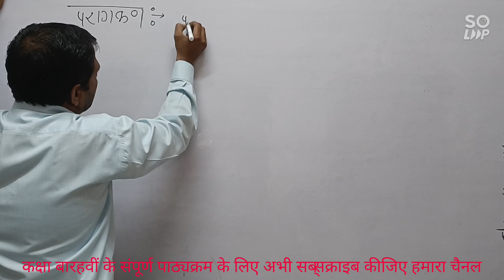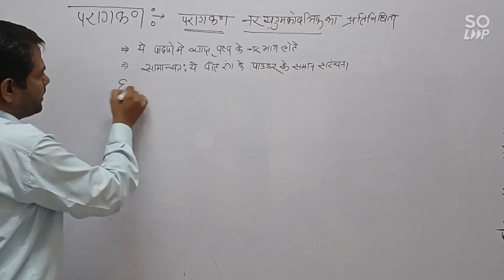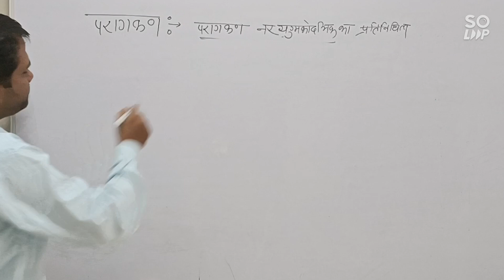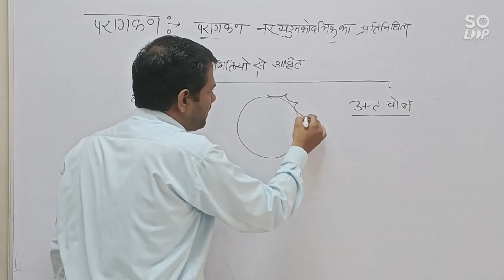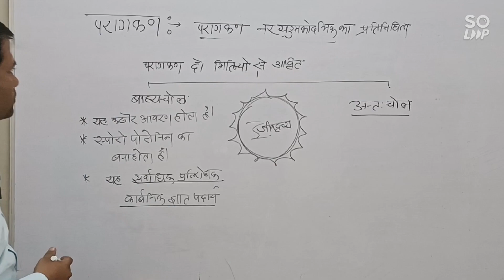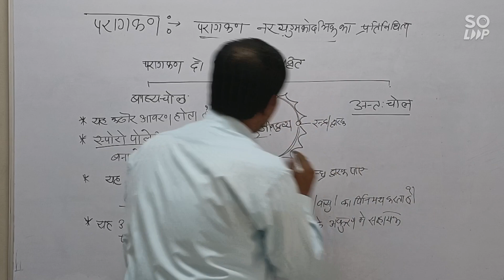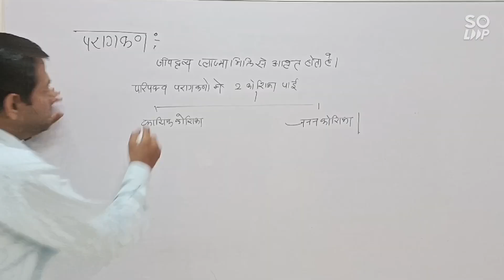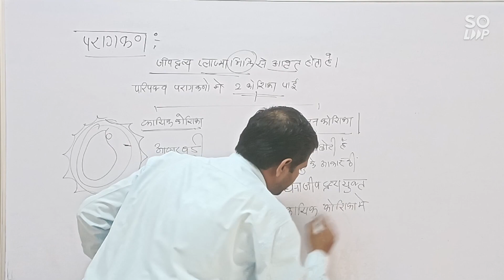जीवो में जनन | Reproduction in Organisms 12th Biology Chap -1 | व्याख्यान 3 लघुबीजाणुधानी |By HS Sir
जीवो में जनन | Reproduction in organisms 12th biology Chap -1 | All Board Exam | By HS Sir